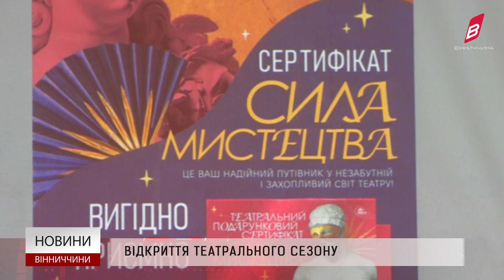Відкриття театрального сезону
26 вересня Вінницький театр ім.. Садовського відкриває новий сезон комедійним детективом за п’єсою Мартіна МакДонаха «Останній кат», режисера Євгена Карнауха.  Минулого сезону театр показав рекордну кількість  вісім прем’єрних вистав, які відвідали  майже п’ятдесят тисяч глядачів. У  театрі першим в Україні  почали випускати подарункові сертифікати "Сила мистецтва».